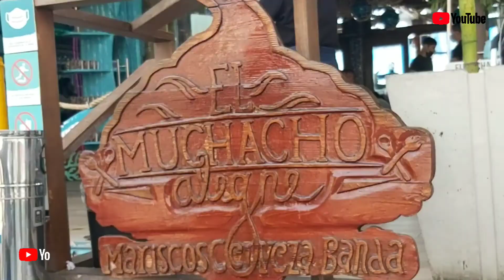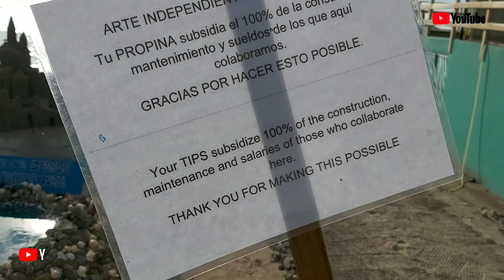Caminando Por El Malecon En Mazatlan 23 de Agosto de 2022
Aqui Por Mazatlan